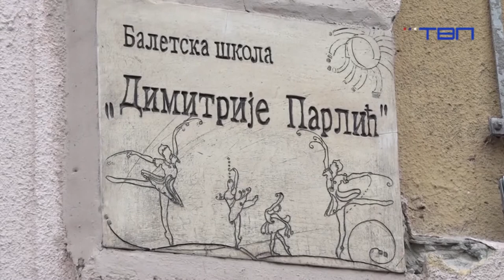TV Pančevo - Gošće "Jutarnjeg programa" - Nataša Tоdović, Katarina Nišović i Dunja Damnjanović